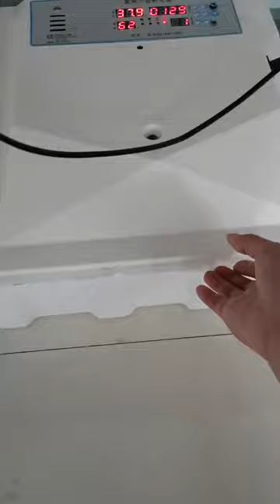Incubator and Baby chick and baby duck # 44